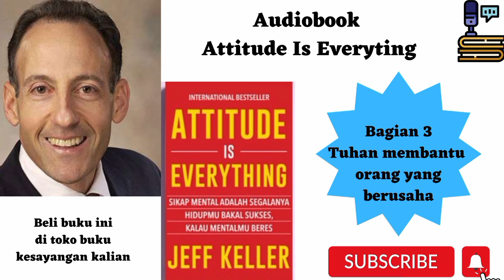audiobook attitude is everything| Tuhan membantu orang yang berusaha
buku : Attitude is everything'

Jeffrey Keller, sering disapa Jeff Keller, adalah pendiri dan Presiden Attitude is Everything, Inc. sekaligus seorang pembicara dan penulis di bidang motivasi dan potensi. Sebelum mengejar karier sebagai pembicara dan penulis, ia sepuluh tahun bekerja sebagai pengacara. Selama Sembilan tahun, Jeff telah menulis buletin Attitude is Everything hingga baru pada tahun 1999, buku Attitude is Everything, dirilis oleh INTI Publishing & Resource Books. Buku yang terdiri dari 12 pelajaran tentang sikap dan kesuksesan. Selain itu, ia juga menulis The Monthly Motivator sebuah artikel bulanan yang memperkuat sikap positif dan prinsip-prinsip sukses.